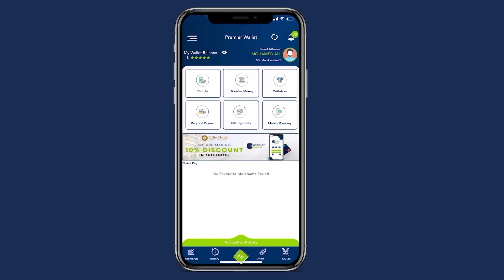RW Xamse "Dastuurkeena waa inuu dhameystirmaa anaa maqan looma joojinaayo hadii aad madalaha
RW Xamse "Dastuurkeena waa inuu dhameystirmaa anaa maqan  looma joojinaayo hadii aad madalaha soo fariisan weysid adiga shakhsiyan dadadka waxaad rabtid ha u sheegin oo yaa tolaay haku owrkacsan”